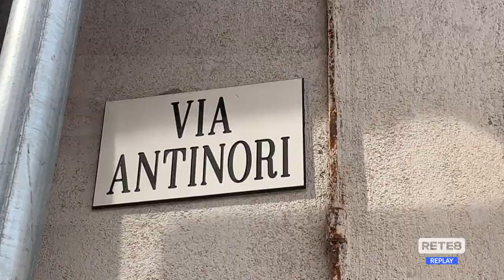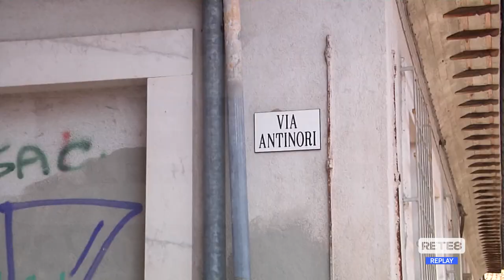L’Aquila - Polemiche per il parcheggio al posto del "Dopo di noi"